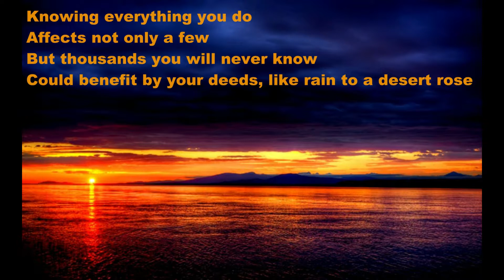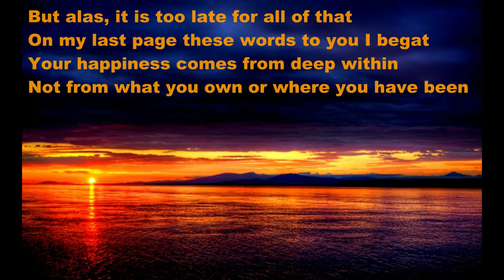You Are the Author of Your Own Life Story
“Be the creator of your own destiny.”